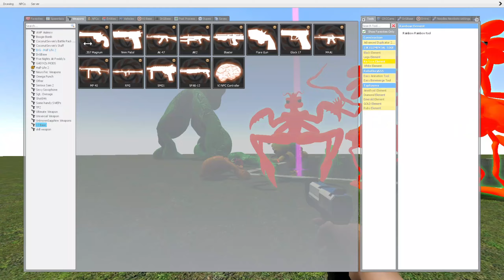SPARTAN KICKING ALL GARTEN OF BANBAN FAMILY 1-14 | Rockstar Toys | New Colours | Garry's Mod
About : Rockstar Toys is a YouTube Channel, where you will find gaming video, I hope this video was useful and you liked it, if you did press the thumbs up button.